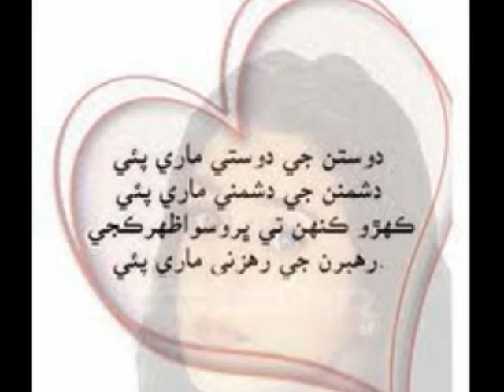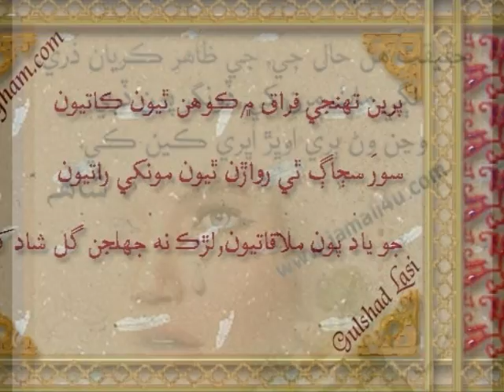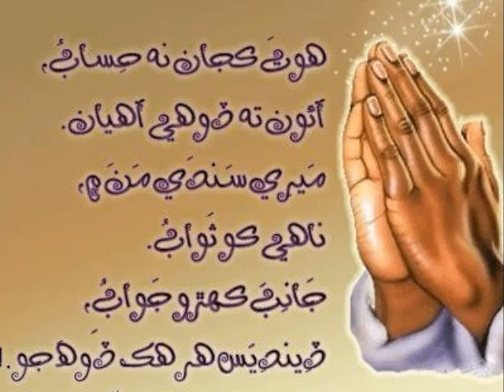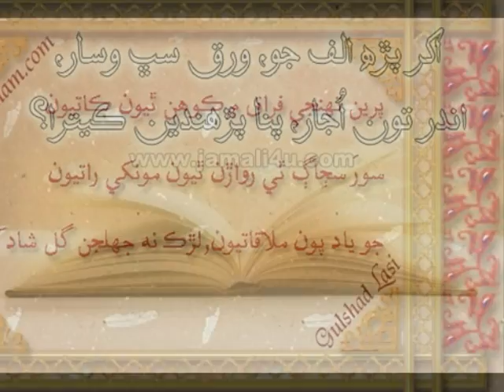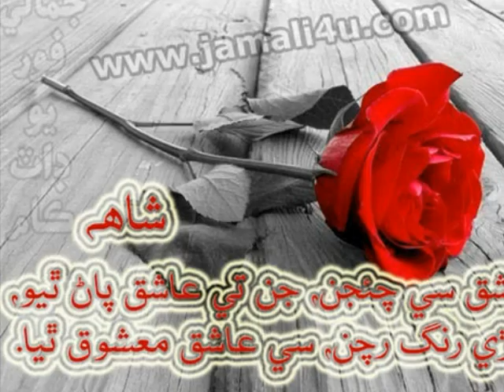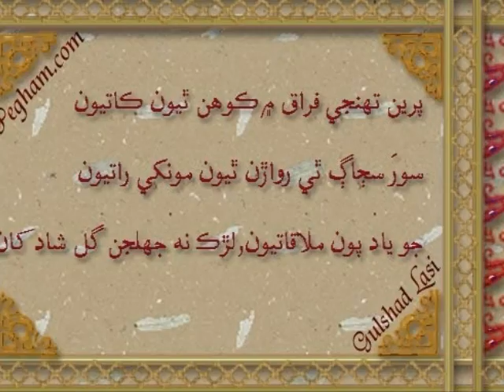Abida Parveen Kalam 2.wmv